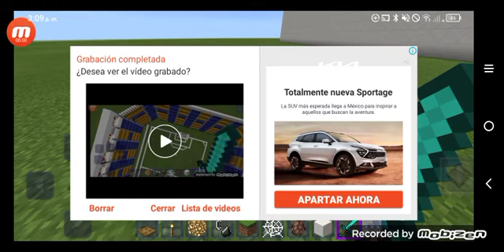Estádio Juan Nepomuceno Lopez |REBOCEROS DE LA PIEDAD FÚTBOL CLUB para welding for Minecraft